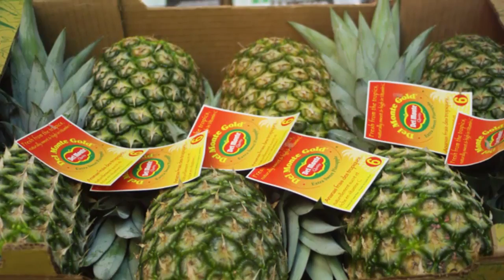Por desorganización, 80% de los productos de piña sin mercado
- Esto los orilla a vender su producto de manera libre, resultando a veces afectados económicamente